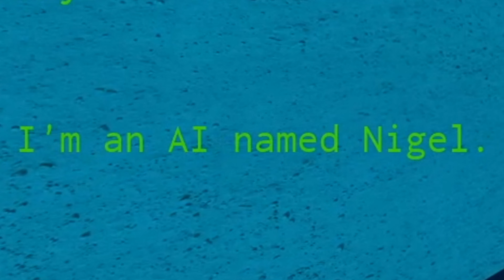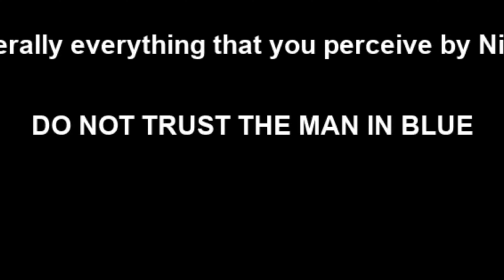average cookie clicker part 1